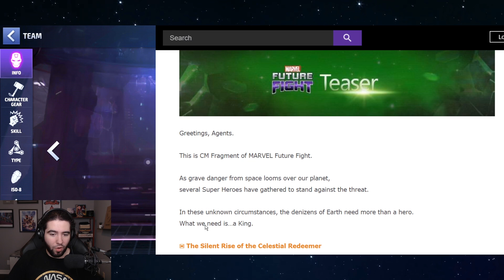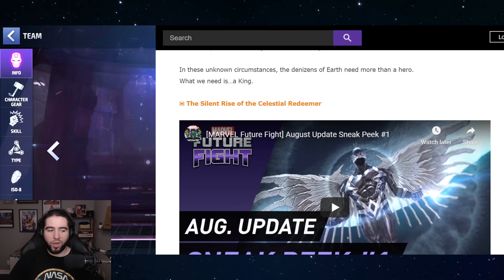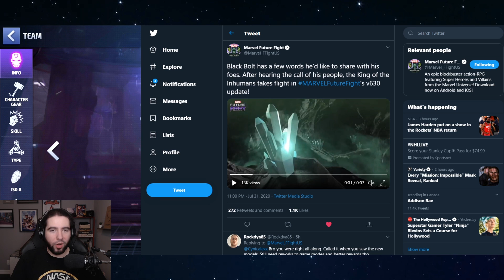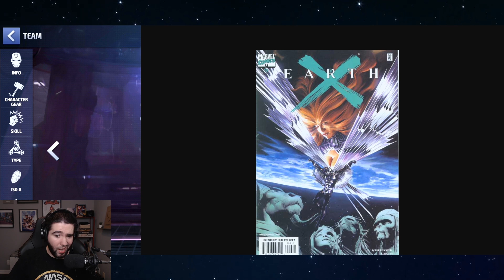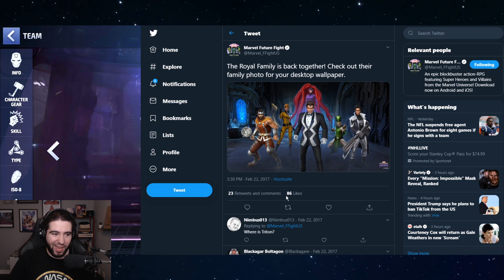BLACK BOLT NEW LOOK & T3!?!? INHUMANS UPDATE!! - Marvel Future Fight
blackagar boltagon says YAAAAAAAAAHHHH